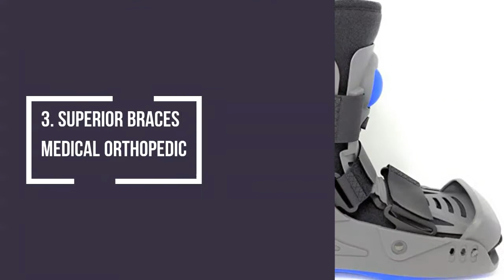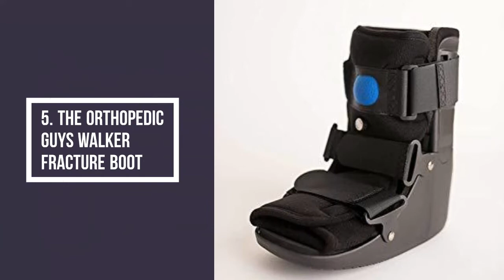The Best Shoes for Broken Foot Recovery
Walking is one of the hardest things to do after a foot injury.

Unsurprisingly.

Some people use canes, while others feel too much pain and refrain from moving altogether.

Orthotic devices decrease this discomfort considerably by limiting the causes of pain. They also provide the foot with the necessary conditions to heal.

We reviewed the performance of the best shoes for broken foot recovery from a biomechanics point of view.